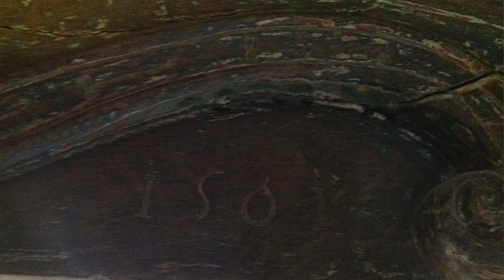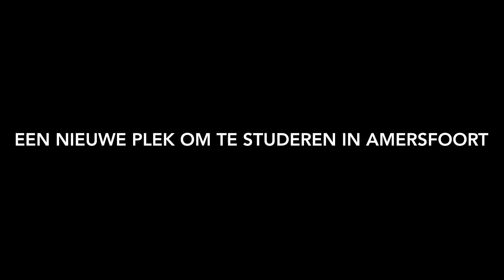Videodagboek Arjan Woudenberg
Arjan Woudenberg, klarinettist van LUDWIG, blikt vooruit naar de Vrijdag van Vredenburg van 28 maart 2014.